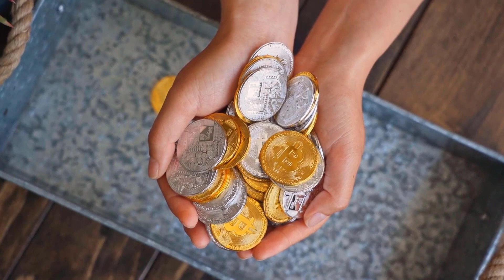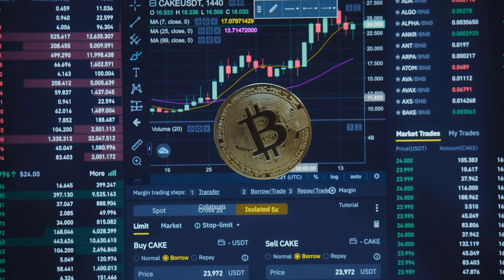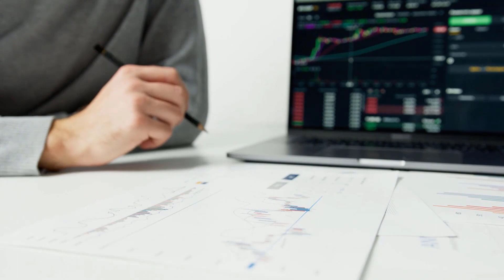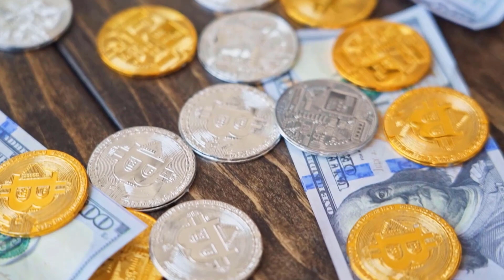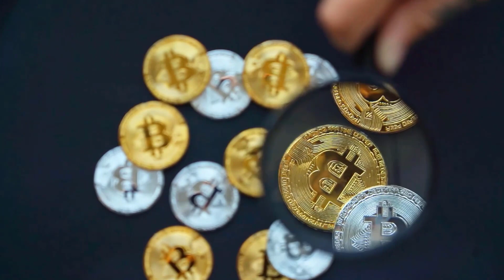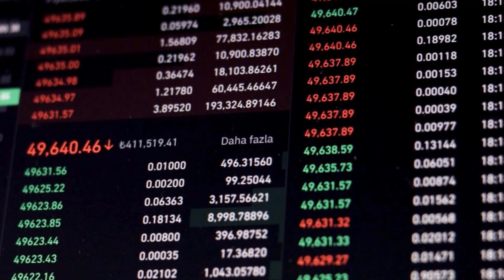JASMY PRICE WILL SOAR BY 2024 HERE'S WHY - JASMY PRICE PREDICTION & ANALYSES